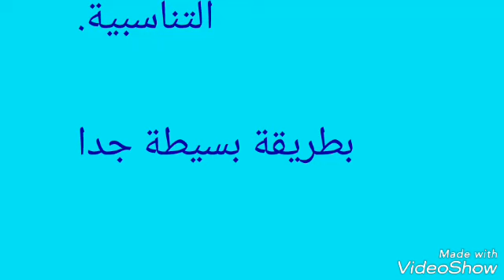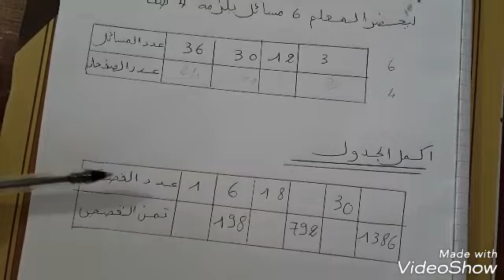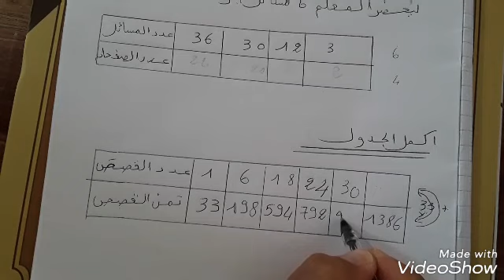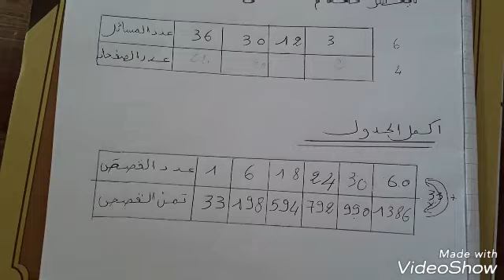درس التناسبية 1🙄بطريقة بسيطة جدا🏃‍♀️🏃‍♂️